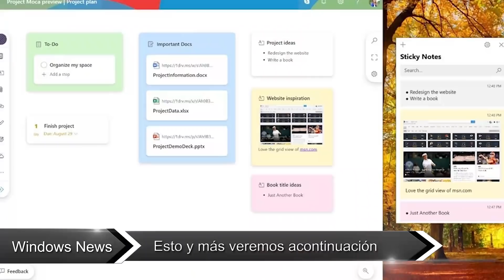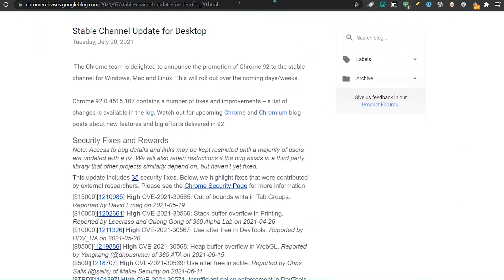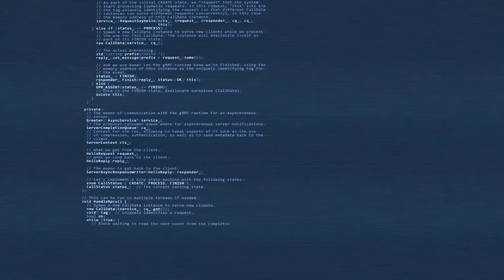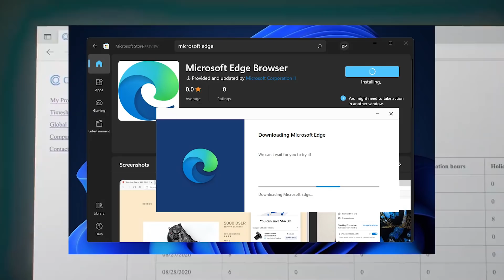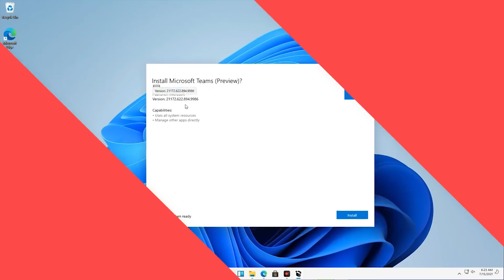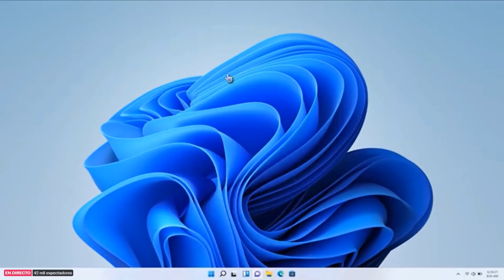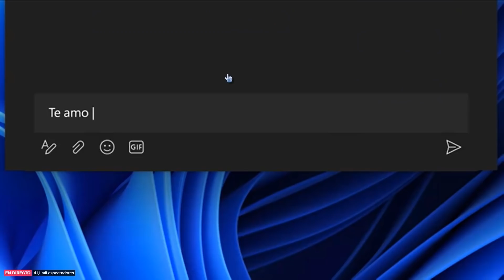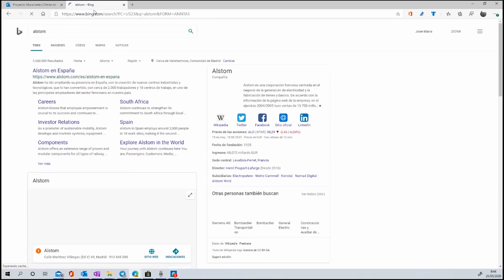LIBERAN⚡MAS FUNCIONES en Windows 11 OFICIAL / NUEVA TOOL Project MOCA y NUEVO BUG!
⭐Desde el nuevo Chrome 92 ya disponible, nuevos bugs en Windows 10 y 11 que llevan presentes desde hace años y la integración con de Microsoft Teams ha llegado a Windows 11.

⭐ CREDITOS A MUSICA USADA EN ESTE VIDEO:  ⭐

●▬▬▬▬๑۩۩๑▬▬▬▬▬●

●▬▬▬▬๑۩۩๑▬▬▬▬▬●

sεяα dεnunciαdα.